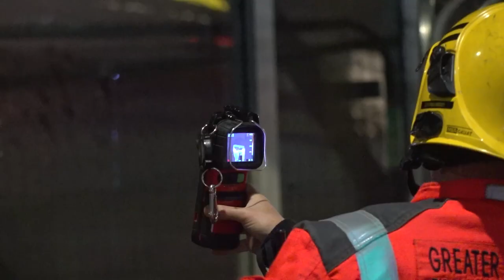Fire Photos - 2021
Another challenging year draws to a close This year crews have faced a range of incidents from wildfires to complex multi-agency incidents. The Fleet has also had many new additions and the brigade has seen many new faces. Here’s to a safe 2022!

This video is in memory of ACFO Steve Morgan who sadly passed away in December.